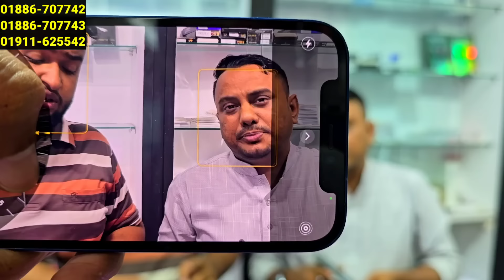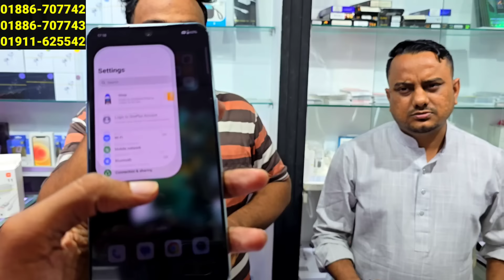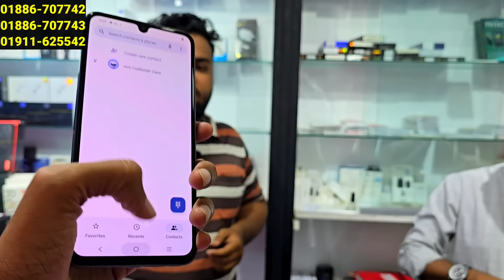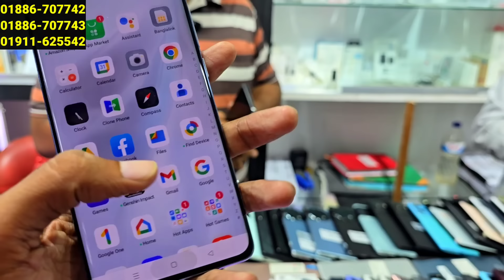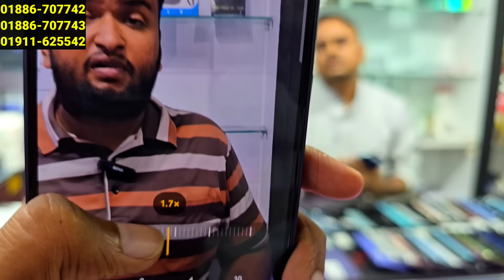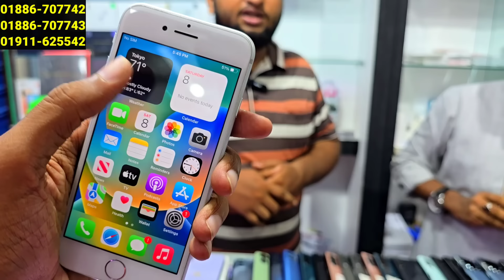রাব্বি ( না দেখলে মিস) ভাইয়ের সাইক্লোন অফারে কিনুন পছন্দের গেমিং ফোন 🔥 Used phone price in Bd 2024